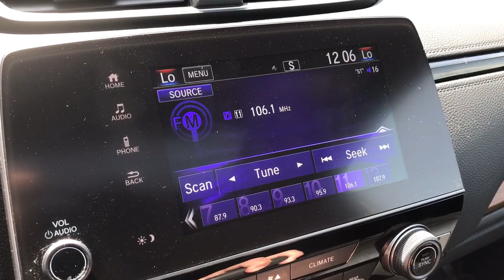2018 Honda CR-V Dartmouth, Middle Town, Raynham, Seekonk, West Warwick, RI 220709A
White Diamond Pearl Used 2018 Honda CR-V available in Dartmouth, Rhode Island at Colonial Honda of Dartmouth. Servicing the Dartmouth, Middle Town, Raynham, Seekonk, West Warwick, RI area.

225 State Rd.

: Highlights of this 2018 Honda CR-V include: New Air Filter New Cabin Filter $900 below J.D. Power Retail! EPA 33 MPG Hwy/27 MPG City! CARFAX 1-Owner CLEAN Dealer Certified GREAT MILES 39371! Moonroof Heated Seats Back-Up Camera Aluminum Wheels Turbo Charged Engine All Wheel Drive. SERVICE WORK COMPLETED: Service Work completed on this Honda CR-V includes: Complete Multi-Point Inspection Oil & Filter Change by a Factory Trained Technician Battery Voltage Test Tires Inspected Brake Inspection Emissions System Check Professional Detailed Inside and Out Function Test all Lights Check the Complete Exhaust System Cooling System Inspection Transmission Fluid Inspection Differential Fluid Inspection Function Test all Options & Accessories. WHY BUY FROM US: BUY WITH CONFIDENCE All our pre-owned vehicles receive a rigorous 152 Multi-Point inspection. 100% financing available to qualified customers.No payments for 45 days. Please call and arrange a hassle free test drive and ask for the vehicle portfolio including services records and Carfax. All online prices will be honored for 48 hours and are subject to change base on market days supply and demand. The vehicle must be paid in full the same day of the transaction and must finance at Colonial Honda PURCHASE WITH CONFIDENCE: 182-point inspection by factory-trained technicians on all Honda Certified vehicles 3-Day Exchange Policy 7yr/100000 mile Powertrain Warranty as well as NO Deductible Extended coverages are available for purchase. Vehicles purchased within the new car warranty period extends the Comprehensive Coverage from 3yr/36000 to 4yr/48000 miles Up to two complimentary oil changes within the first year of ownership Sirius XM 3 month free trial period on eligible factory equipped vehicles. Honda Certified Warranty is transferable if vehicle is sold to a subsequent private owner. EXPERTS RAVE: The 2018 Honda CR-V sets a new pace for its rivals to follow. Notably Pricing analysis performed on 4/20/2022. Fuel economy calculations based on original manufacturer data for trim engine configuration.